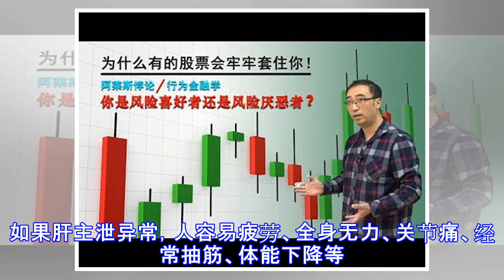原创 肝不好 听听中医 怎样分析肝病蛛丝马迹！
原标题：肝不好 听听中医 怎样分析肝病蛛丝马迹！ 听惯了西医对肝病症状的病理分析比如，肝区隐痛、黄疸、恶心、呕吐、消化道出血等，再来听听中医是怎样从日常生活中分析患有肝病的蛛丝马迹，它们听起来或许没有那么吓人。 1、肝主泄 情志不畅 健康的人是气血充沛，而肝气郁结的人容易情绪不稳，常叹气抑郁表现。如果还包括无法描述的腹痛、胸肋胀痛等，要注意可能是肝气不畅造成的肝脏机能异常紊乱，要及时到医院检查肝脏。 2、肝主神 眼赤 一旦肝运转不畅还可以从眼睛看出端倪，内经提到肝开窍于目，也正是这个原理。人体的脉络与眼睛联系紧密，遍布经过肝脏的脉络如果不舒畅，眼睛也会有异样如视物模糊、两眼红赤等。 3、肝主饮食 不喜肥腻 西医认为，肝功能异常者容易出现恶心、厌油腻的症状；这与中医医理相近，因为肝疏泄能力下降时，脾胃运化和受纳都会影响，容易出现不喜肥腻，一旦进食肥腻食物出现呕吐不适，侧面判断出现可能患有肝病。 4、肝主精力 全身表现 五脏协调通过经络把气血传达出去，肝主泄，保障全身脏腑气血运转正常。如果肝主泄异常，人容易疲劳、全身无力、关节痛、经常抽筋、体能下降等。以上表现均与肝主泄关系十分密切，因为一旦主泄通道堵塞，气血无法传达，就会出现这些表现。返回搜狐，查看更多 责任编辑：